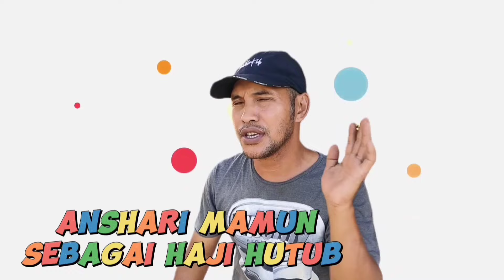Mangganda Duit Part 1 || Bakumpai lucu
Haji bulat Dengan Sawai eh Mainun jalan pintas handak sugih bakajut
jadi Awen due mangganda duit dengan dukun sakti